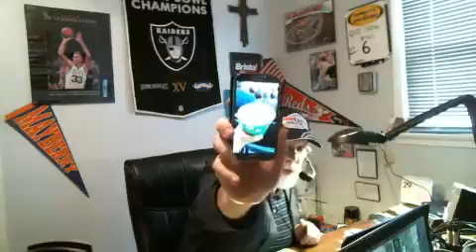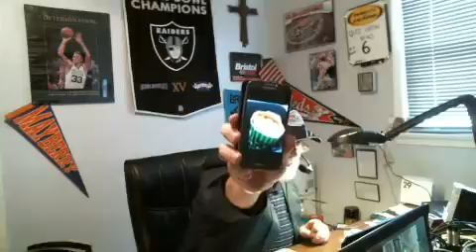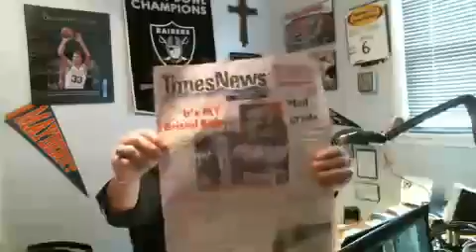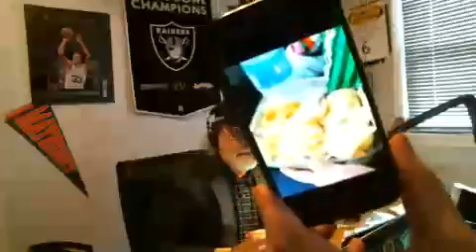Mar 12 2015 The Tom Taylor Sports Show E20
The Tom Taylor Sports Show!